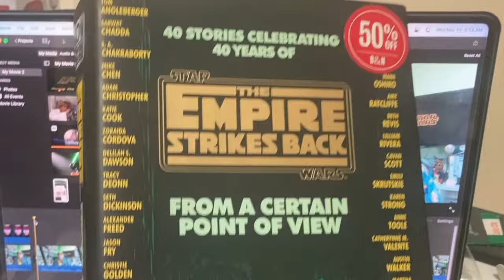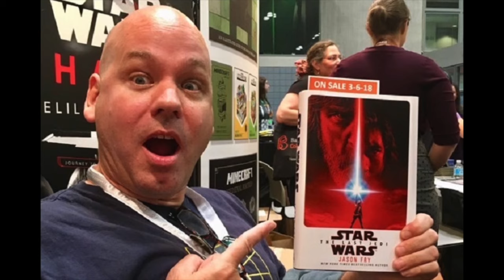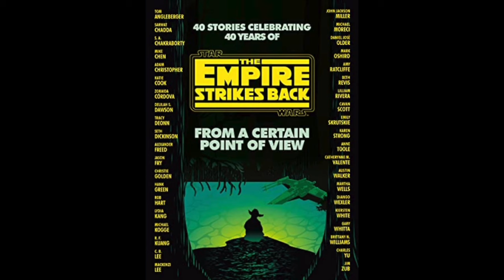Star Wars hace más sentido desde cierto punto de vista 😉 | Crítica y Opinión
Celebrando los 40 años de Star Wars Lucasfilm publicó por el aniversario de cada cinta un libro de Star Wars Desde Cierto Punto de Vista contando historias cortas de los personajes secundarios y de fondo de la historia. Los mismos fueron acompañados de audiolibros narrando las aventuras de estos personajes durante A New Hope, Impire Strikes Back y Return of the Jedi.